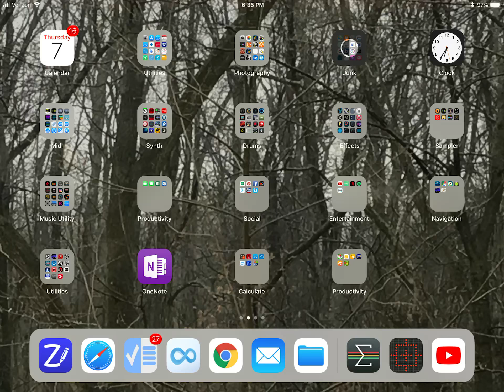Loading in AUM of apeMatrix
Using apeMatrix in AUM